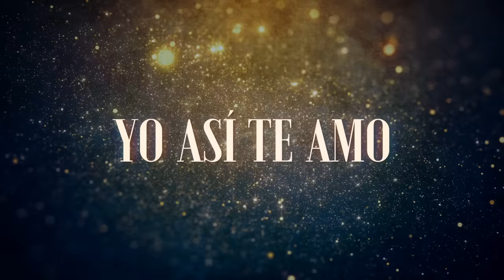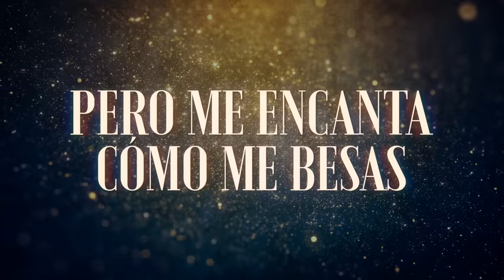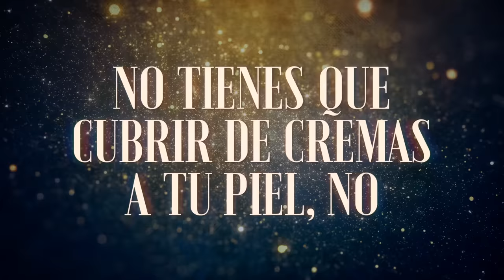La Arrolladora Banda El Limón De René Camacho - Sobre Mis Pies (LETRA)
Music video by La Arrolladora Banda El Limón De René Camacho performing Sobre Mis Pies (LETRA).